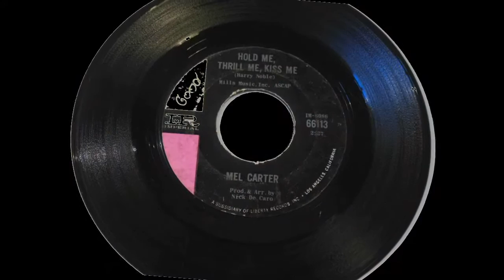Mel Carter - Hold Me, Thrill Me, Kiss Me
This is where you can find Top Pop Hits, Top Country Hits, and Top Christian Hits!